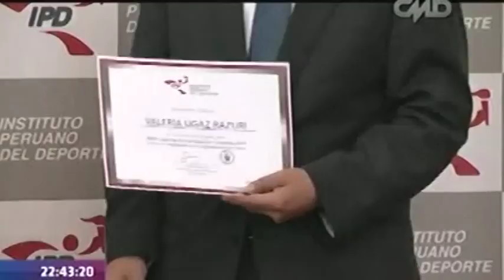Central CMD: IPD condecoró a 40 deportistas